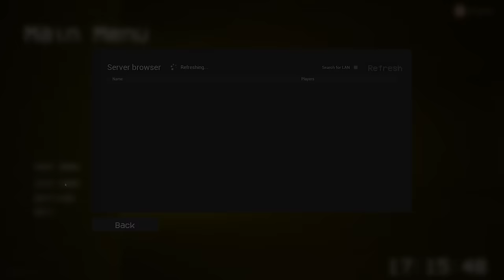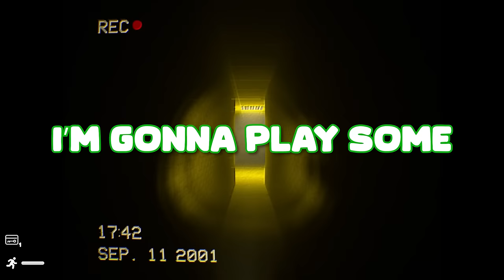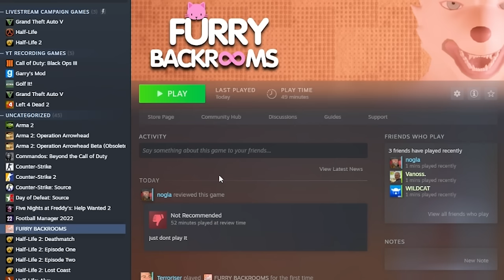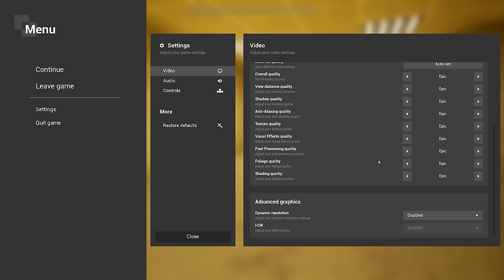I'm officially a FURRY!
TERRORISER
19215 SE 34TH ST